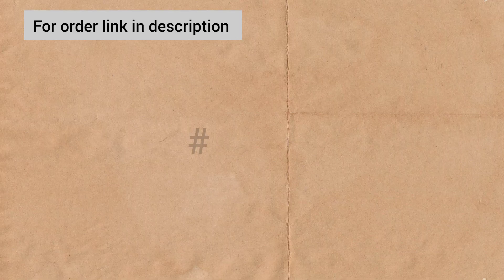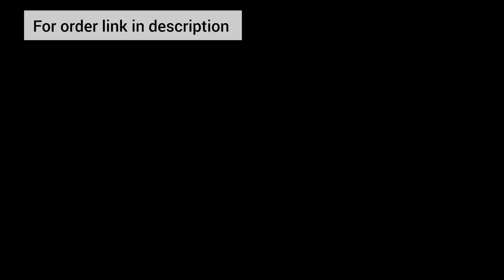Top 3 home decorations products || Affordable decorations items || Amazon products.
Top 3 decorations items. Most affordable and reasonable amazon products. Make your home more beautiful with these master pieces.
To buy links are there:
Dream catcher
Aesthetic home decoration ideas.